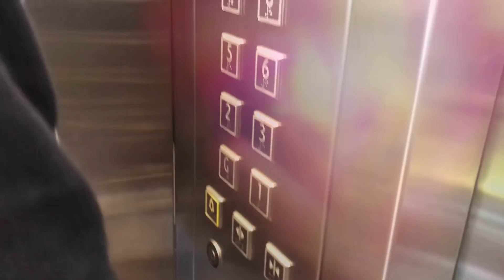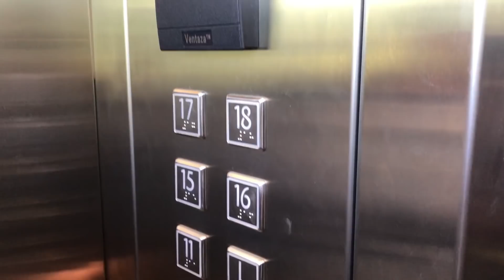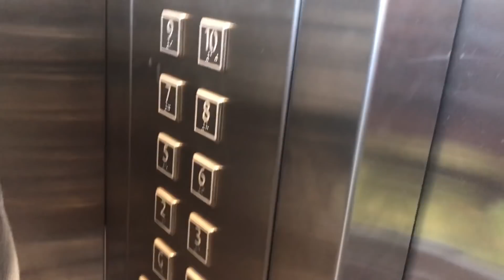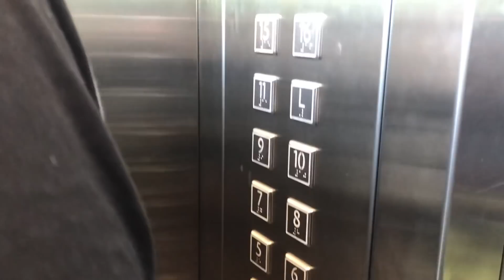5 Fakta unik kamar hotel yang perlu kamu ketahui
Kalau kamu suka ke travelling dan menginap di hotel kamu akan temukan hal-hal ini. Dan Inilah dia 5 fakta unik tentang kamar hotel yang wajib kamu ketahui. Apa saja kira-kira